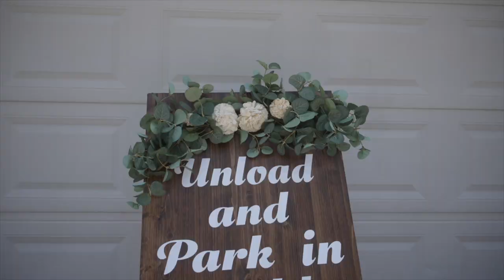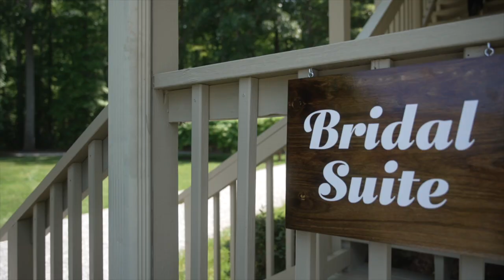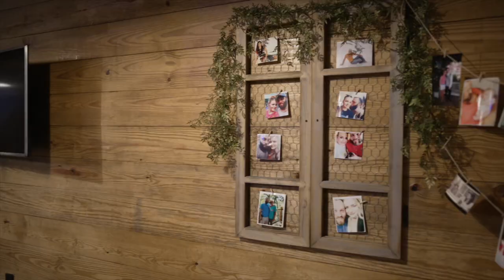A Wedding on the Country Side! Doing Video For the Bride & Groom! Congrats!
I normally don't post many videos of my clients but this wedding was so amazing and I want to think Tim and Jessica for allowing me to come down to North Carolina to capture their beautiful wedding.  The couple cleared it and had no problem posting the video of their big day on Youtube so I thought I might share it with you all.  Something a little different but everything is content :) It honestly felt good not having to do photography for a wedding and just capturing the video. PS. I shot everything by myself.

This was shot on my A7S III and my Sony A1. Two lenses used was the 24mm 1.4 GM and the 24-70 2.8 Sigma Art.  Enjoy.